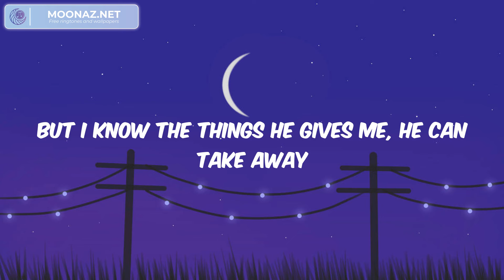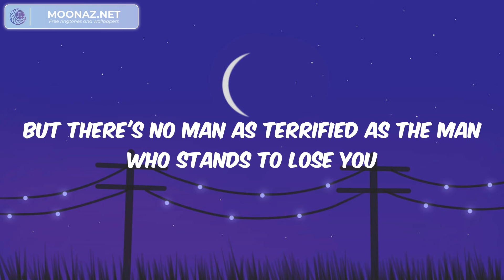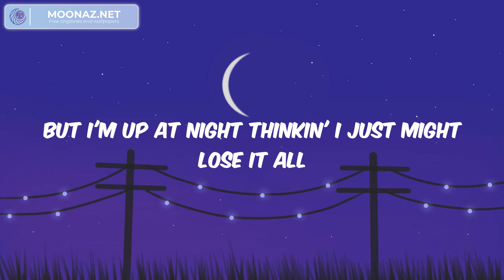Benson Boone - Beautiful Things (Lyrics)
Please stay

🎵 Lyrics:

Mmm
Please stay
I want you, I need you, oh God
Don't take
These beautiful things that I've got
Please stay

💛Dear music lovers ! Welcome to Starry Sky !